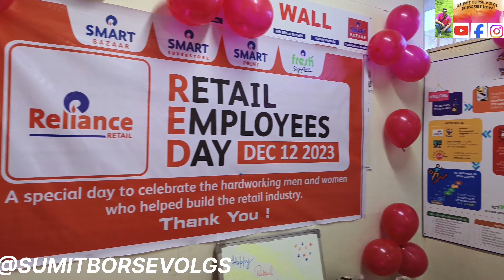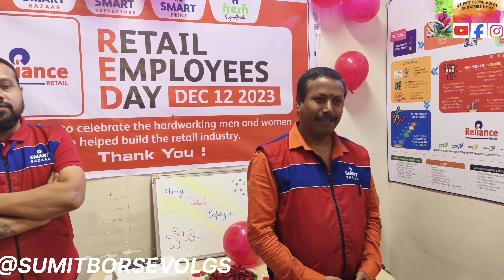12 DEC 2023| 🎉Reliance Retail Employees' Day Celebrations 2023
12 DEC 2023| 🎉Reliance Retail Employees' Day Celebrations 2023